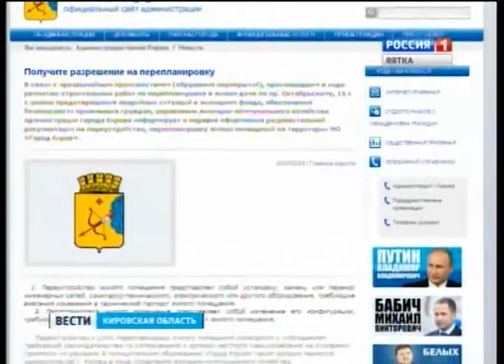Незаконные перепланировки (ГТРК Вятка)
В Кирове проверят все квартиры на предмет незаконных перепланировок. Управляющие компании уже получили письма о необходимости провести работу по выявлению самовольно переделанных помещений. Чем вызвана такая мера, и каким образом будут выявлять незаконные переделки?